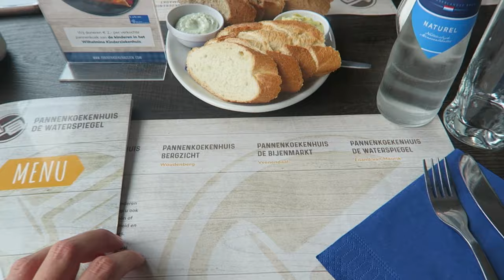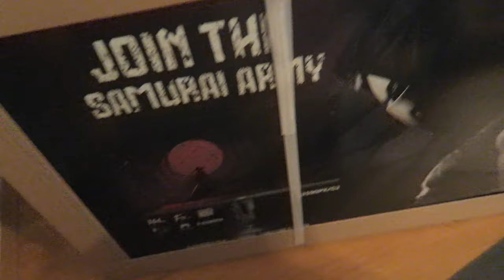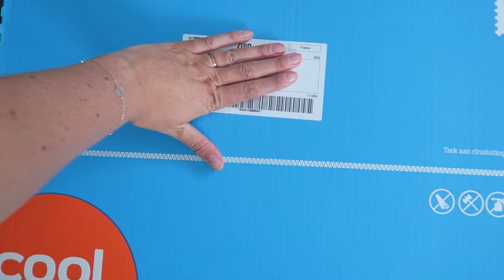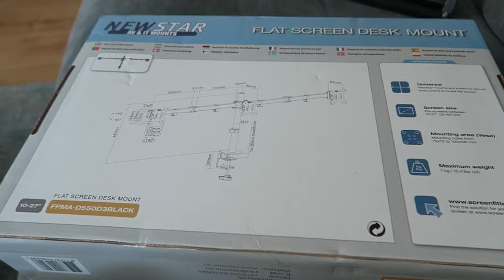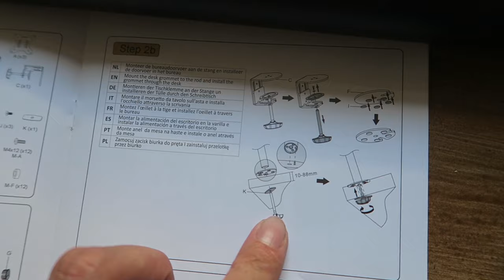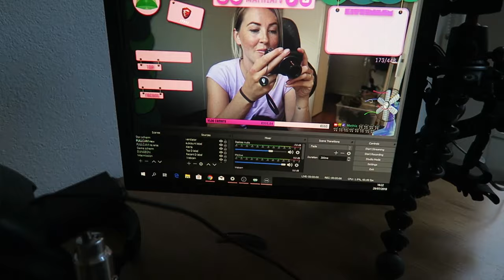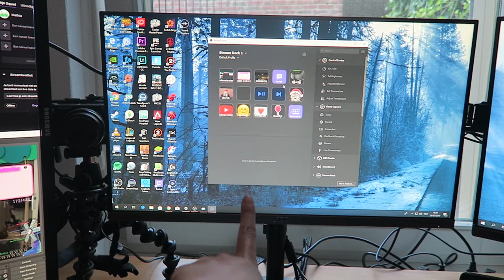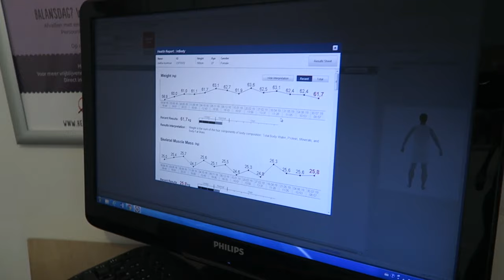MY SET-UP - NIEUWE SCHERMEN AOC GAMING | 3 monitoren + arm | Sporten & uiteten | Weekvlog 8 | MATHIA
Extra liefde deze video voor:
⇢ AOC voor de vette nieuwe schermen